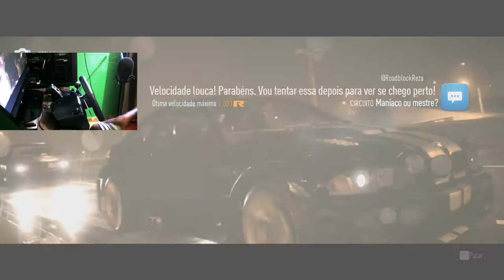NEED FOR SPEED 2015 - BMW M3 E46 DELUXE - VOLANTE G27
Vamos de NEED FOR SPEED 2015  com a BMW M3 E46 DELUXE . Joguei com o meu volante Logitech G27!

Não esqueça de se inscrever, isso é o mais importante :)